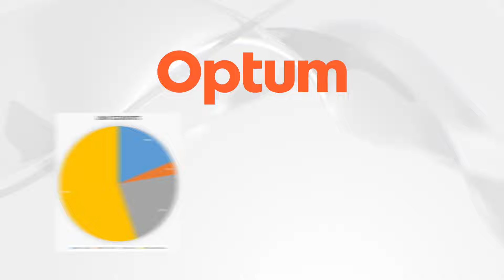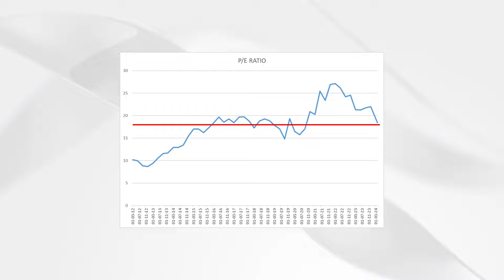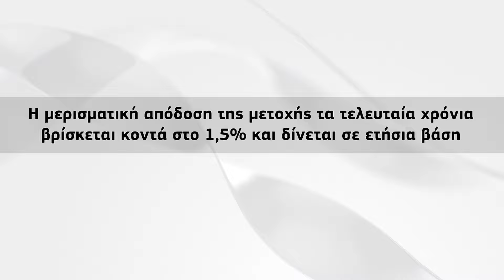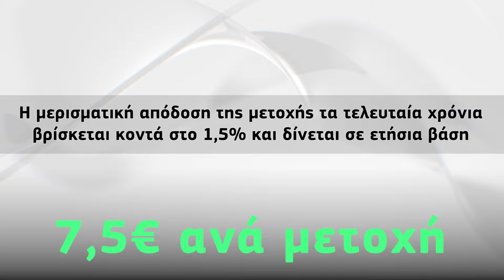Αγόρασα μετοχή στα 440 ευρώ και τώρα είναι σχεδόν 500 ευρώ!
Εδώ μπορείτε να γίνεται μέλη στην κοινότητά μου! Τα μέλη έχουν πρόσβαση σε μοναδικά posts τόσο για οικονομικά όσο και από την ζωή μου και έχουν μεγαλύτερες πιθανότητες να κερδίσουν τα δώρα που φέρνω από τα ταξίδια μου!

Ανοίξτε έναν δωρεάν λογαριασμό στη Freedom24 και αποκτήστε πρόσβαση σε:
- 3,89% επιτόκιο ετησίως σε ευρώ και 4,08% ετησίως σε καταθέσεις σε δολάρια.
- 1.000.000 μετοχές, ETF, stock options και άλλα χρηματοοικονομικά μέσα.

Σήμερα θα δούμε μαζί την επιλογή που κάναμε με την ομάδα μου για αυτό τον μήνα!

00:00 Εισαγωγή
01:45 Η εταιρεία
02:51 Τι λένε τα νούμερα;
05:42 Αστερίσκος
06:20 Οι λόγοι που επένδυσα
08:19 Πως την αγοράζουμε
09:12 Κλείσιμο